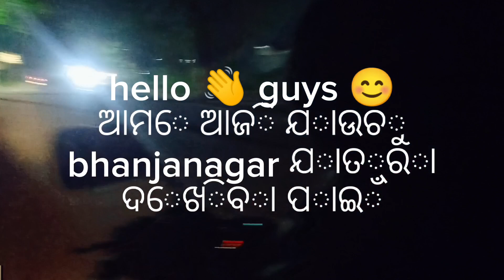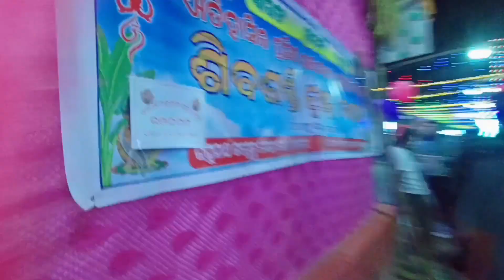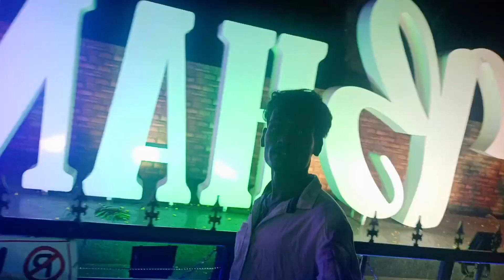ଭଞ୍ଜନଗର ଯାତ୍ରା 🎡 ଲୋକ ଟାଟେକା 🎢